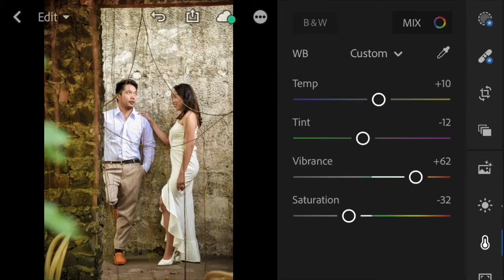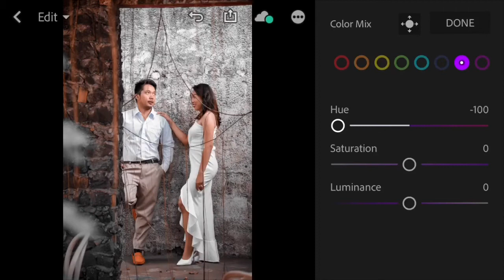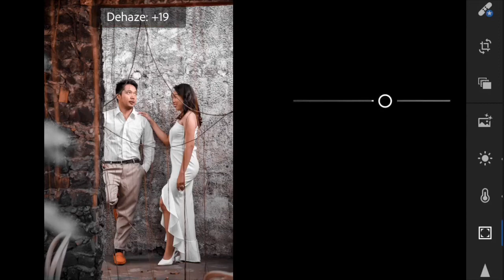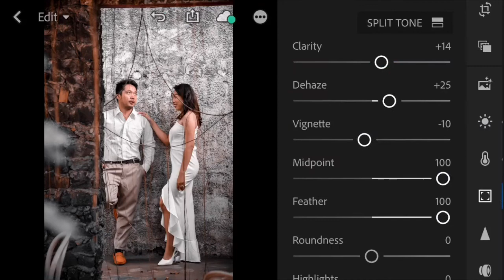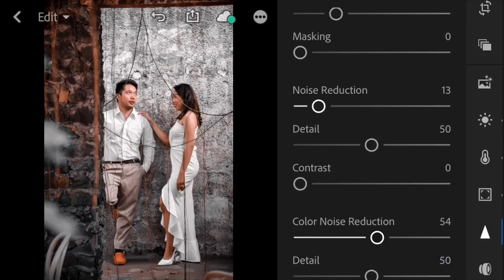BLACK TONE LIGHTROOM MOBILE | LIGHTROOM PRESET - LIGHTROOM TUTORIAL Vlog#35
Sa video na Ito ay ipinakita ko Kung Paano iedit sa Lightroom CC mobile ang BLACK TONE PRESET.Kong nakatulong po Ito sa inyo ay wag kalimutang mag subcribed saking Channel Kulapho Vlog.Maraming Salamat po.

Related Channel:

Erno Ybañez
Aurora Vibes
Jeff Presets
Tefania Capri
ReinaMarie
BenPen
AR Editing
Kai Emnace
Louie Racho
Owenizedd
moonlqghts
Marc Tutorials
Meletone
Julie Trotti
Beyond the grid
Deny King
First Studio Production
Polengshow
Menggay TV
Rahd Editz
Mokom Designs
Gp Kiky
Stanley Parrish Jr.